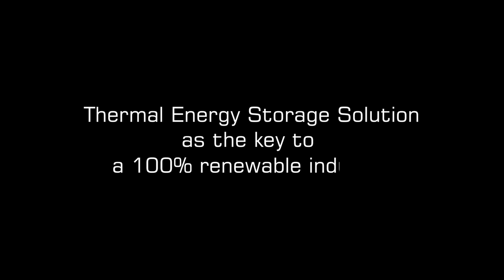SolidTES. Thermal Energy Storage Solution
Thermal Energy Storage Solution as the key to a 100% renewable industry

SolidTES, the smart, integrated and renewable heat storage solution for global industry energy management.